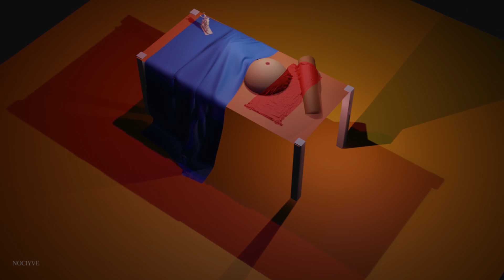NOCIYVE - Falsos ídolos